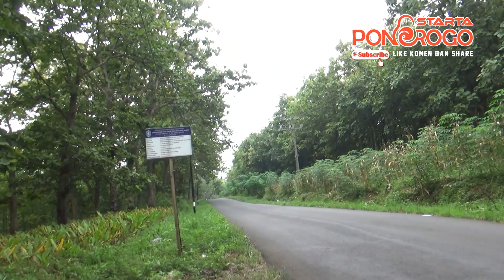Ada yang baru jalan masuk wilayah kecamatan SOOKO PONOROGO JAWA TIMUR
SELAMAT DATANG DI YOUTUBE TANTO SAMPEKO OFFICIAL

Ini lah jalan masuk kawasan bumi kecamatan sooko ponorogo ada yang baru yaitu ada pos tempat pemeriksaan tubuh selama ada musibah v1ru5 c0r0n4.tepatnya pos tersebut di perempatan desa suru kecamatan sooko ponorogo

Trimakasih anda sudah nonton video starta ponorogo,vlog ponorogo,dunia vlog,dunia vlog ponorogo ini.Dukung terus channel ini dengan cara like komen membangun dan share ke media yang anda miliki.

grup facebook : update ponorogo terkini (upt)

starta ponorogo
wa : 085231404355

Kamera : Sony HDR CX405
Video Editor : Kinimaster pro